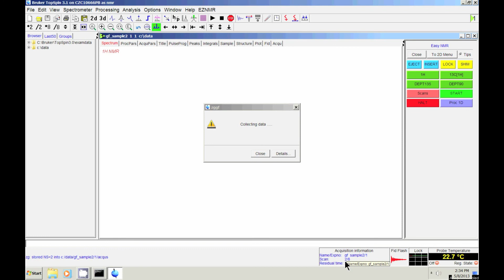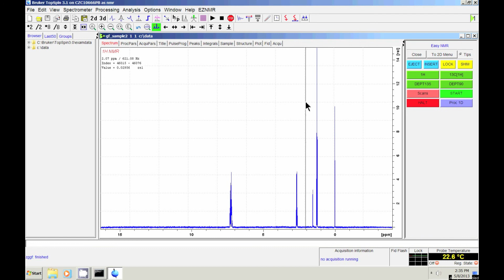1H_on_Fourier_300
How to collect a simple 1H NMR spectrum on the Fourier 300 NMR spectrometer using EZNMR